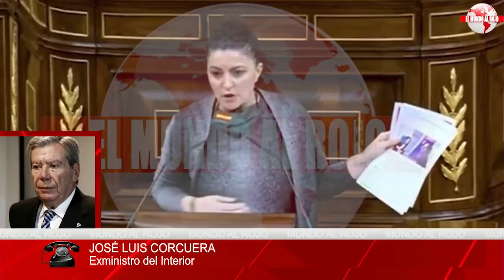JOSE LUIS CORCUERA A SÁNCHEZ: ¿POR QUÉ NO DEJAS DE HACER PROPAGANDA Y TE DEDICAS A SALVAR ESPAÑOLES?